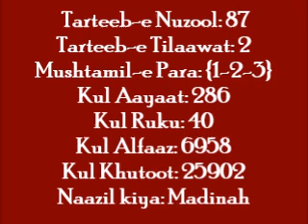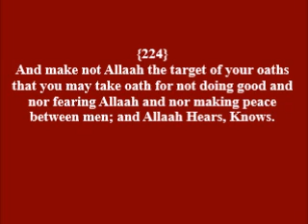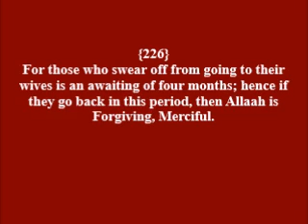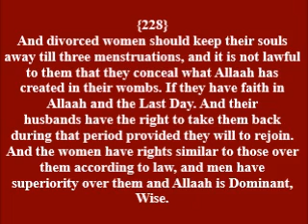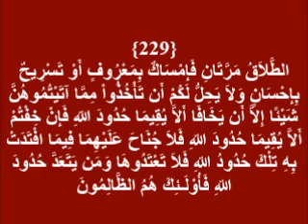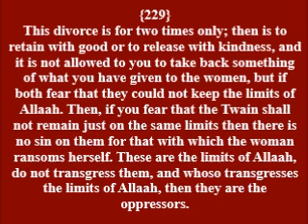Surah Baqarah - Aayat 224 to 229 {Kanzul Imaan in English translation with voice Urdu}